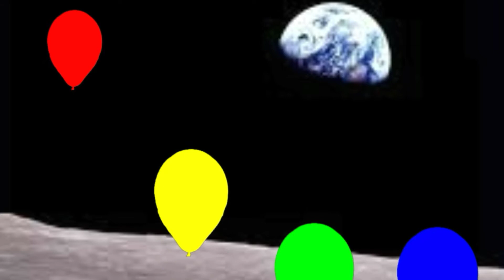memainkan mainan Balon berisi mainan Upin Ipin , Boboboy , stumble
Balon berisi mainan lucu